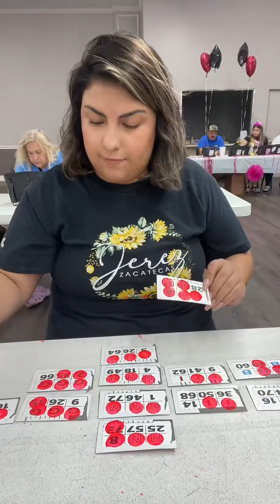letters and numbers